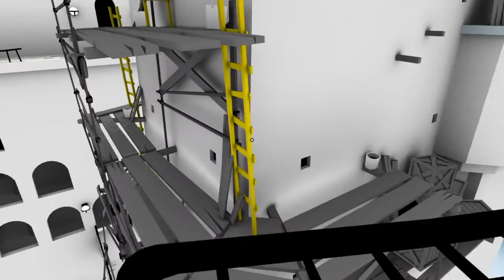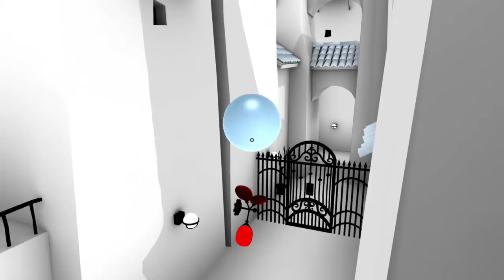The Unfinished Swan - Part 6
Suggest a game and ill possibly play it

Computer Specs
Processor: AMD Athlon(tm) II X2 220

CPU Speed: 2.8GHz

Video Card: AMD Radeon HD 6700 Series

RAM: 8.2GB

Sound Card: AMD High Definition Audio Device

System type: 64-bit Operating System

Current Disc Space: 895GB

lets play WNAM WNAMgameing WNAMgamnig Gaming Spirit Fox SpiritFoxGaming SFG gameplay closed beta alpha onigri Maple Story MapleStory trolling funny Commentary W/ Saints Row 4 KH3 Kingdom Hearts Recoded rebirth Birth by sleep 1.5hd remix HD HQ Final Fntasy 15 vesus 13 Playstation4 Playstation Xbox One XBON Aran Mercedes Phantom Kaiser Hayato Momjigako Kanna Sonic Shadow Sonic Adventures 3 SA3 GTA5 Grand  Theft Auto 5 MMORPG MMO RPG Tera Online Sony Microsoft Soul Worker 5bl Gummy Bear Giveaways Free NX generator Steam Cards Wallet